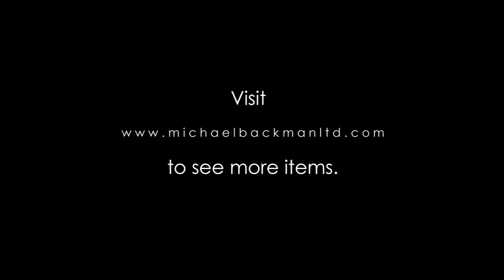Burmese Folding Parabaik Manuscript, late 19th century